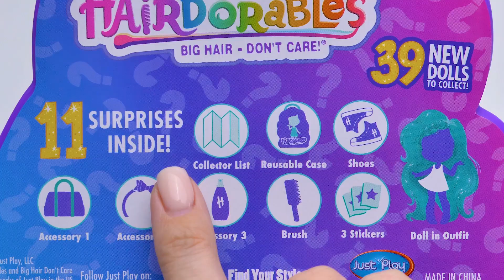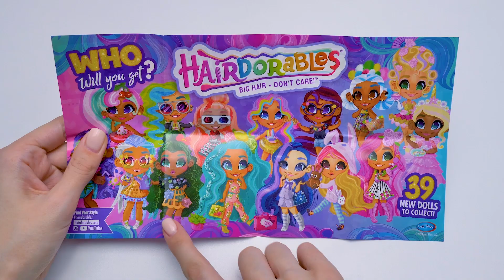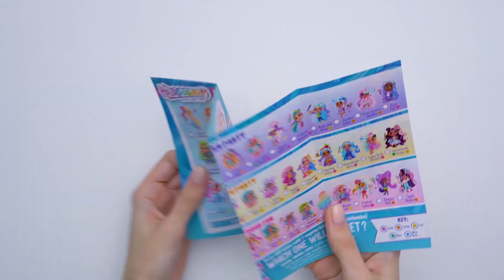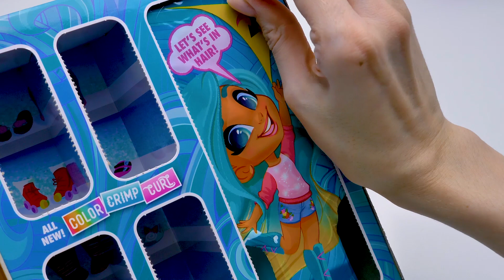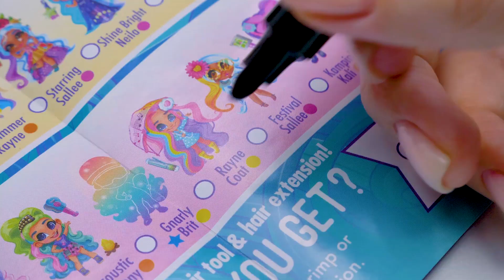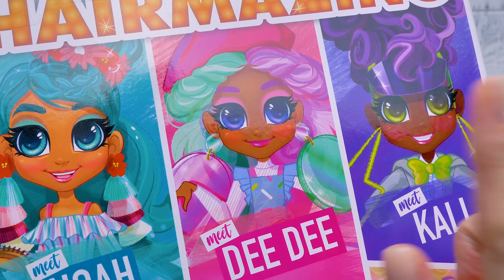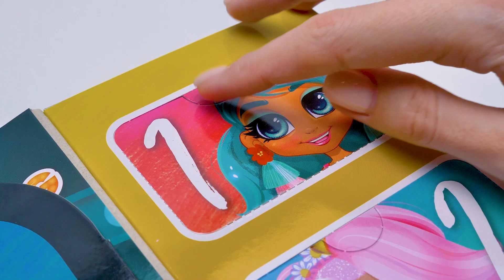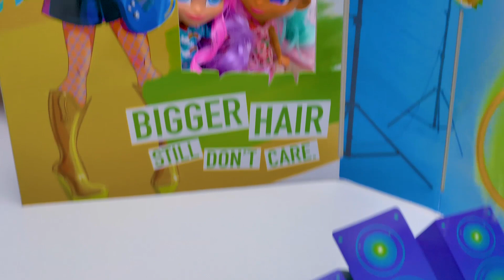海外おもちゃ開封！3つのヘアラブルセットを開けるよ– オシャレなヘアスタイルのキュートなお人形！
みんなこんにちは！今日はヘアラブルを開封するよ！2つの鮮やかなボックスをごらんあれ！各箱には11個のサプライズが入っているんだ。

1つ目を開けてみよう！ヘアラブル匂い付きシリーズ。中には何が入っているのかな？コレクターリスト、何度も使えるケース、アクセサリ、くし、シール、そしてお人形！各お人形には、とくべつなにおいがついてるんだ。ケース自体はヘアラブルガールズたちのスタイルに合わせて作られているよ。中の人形は、変わったヘアカラーとおどろきの長さのヘアのチアリ―・チェリー・ディーディー。チェリー型のうきぐと、2つのチェリーが付いたハンドバッグを持ってるんだ！かわいい！

お次は、カラー・クリンプ・カールシリーズ！カラーしたり、チリチリにしたり、カールするためにお人形が使う、道具が入っているんだ！中にはエクステやシールなど、11個のサプライズが入っているんだ。このコレクションには39種類のお人形がいるよ。開封したお人形は、カワイイ傘とゴムのブーツを持ってるんだ。最高に可愛い雲とレインボーのコートを着てるよ。名前は、レイン・コートって言うんだ！

最後の箱は、サムからスーへのサプライズ！ヘアラブル・へアメイジング！箱の後ろには、ステキなルックスの大人版のヘアラブルが写ってるんだ。匂い付きシリーズでゲットしたディーディーもいるよ。今日はだれに出会えるのかな？ハーモニー！
ハーモニーが音楽好きなのはすぐわかるよね。アクセサリのひとつは、ギターの形のハンドバッグなんだ。へアメイジングシリーズには、中に6つのサプライズが入っているよ。開けてみよう！

ヘアラブル大好き！みんなもすてきなお人形の開封を楽しんでくれたかな？

他のステキなヘアラブルの動画も是非チェックしてね！

OPENING THEME
Title: Cuckoo